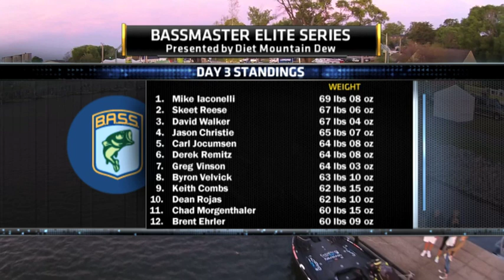2015 Lake Guntersville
Diet Mtn Dew Bassmaster Elite at Lake Guntersville